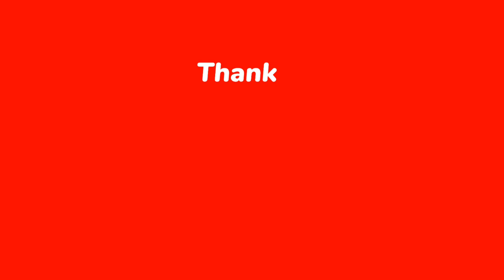Hogwarts Legacy Part 4 Gameplay No Commentry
Hogwarts Legacy Part 4 Gameplay
hogwarts legacy,
hogwarts legacy gameplay,
hogwarts legacy avada kedavra,